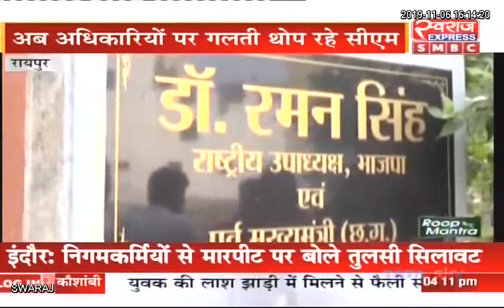Raipur News CG: फोन टेपिंग पर बोले पूर्व CM Dr Raman Singh ।